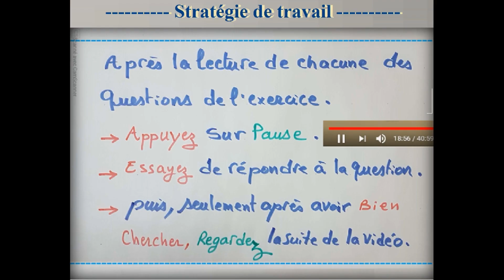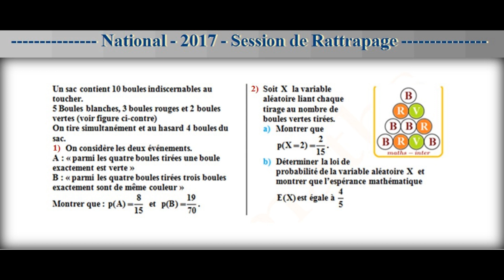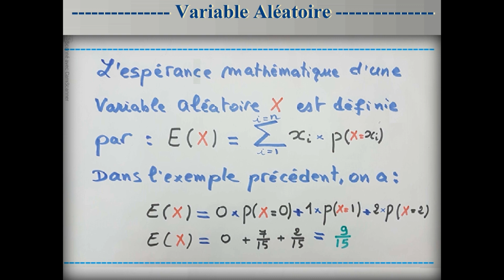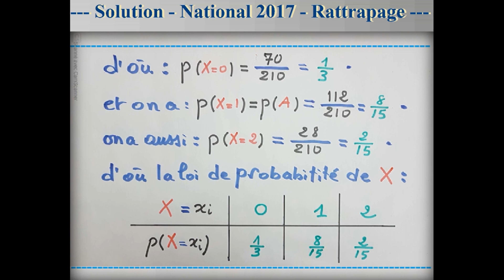Probabilité solution Bac Sciences Expérimentale Maroc 2017 session de Rattrapage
Cette vidéo présente une solution  d’un exercice type bac (Maroc 2017 Session de Rattrapage)
La solution de chaque question est précédée d’un rappel concernant la question de plus la vidéo est animée d’une musique douce, qui peut donner à l’élève l’envie de faire la recherche avant de de voir la solution qu’on lui propose dans la vidéo